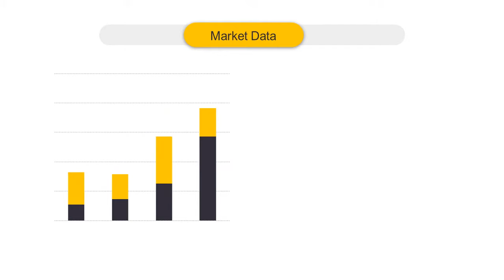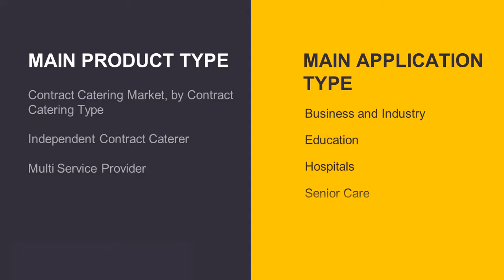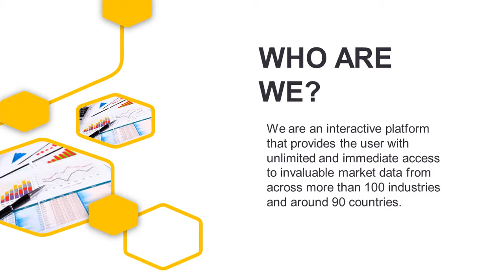Global Contract Catering 2018-2023 | The Business Service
The newly emerged market is now seeing global opportunities with upcoming trends. What should interest is you the next big picture of global contract catering market. Aarkstore detailed analysis report 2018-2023 gives you sneak peek into the market forecasts